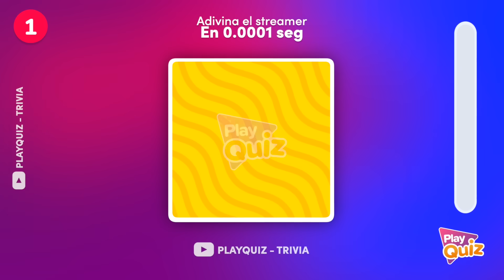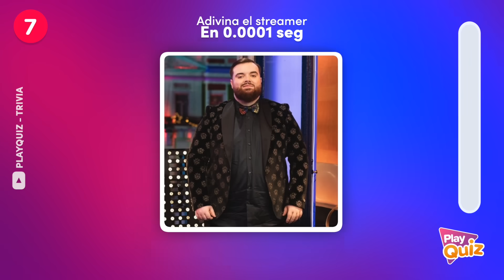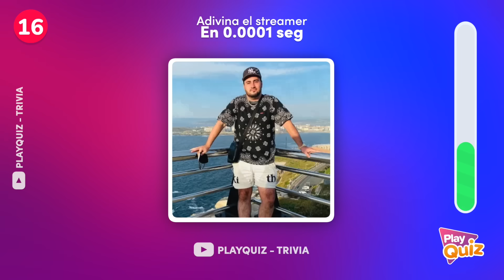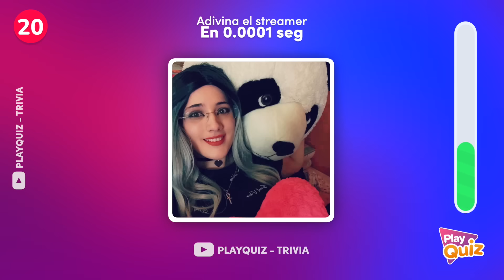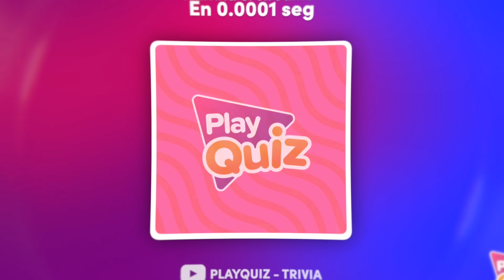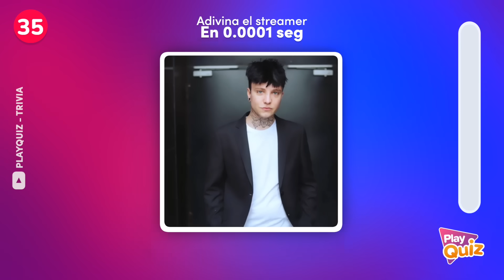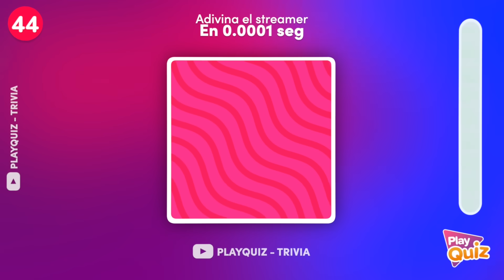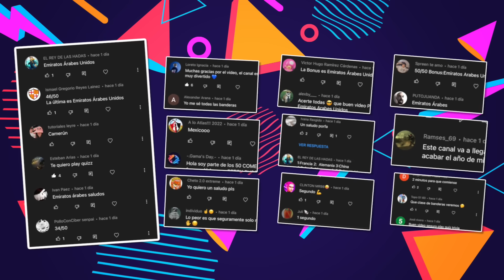Adivina el Streamer en 0,0001 Segundo ⏱️😱👀 | PlayQuiz Trivia | Nivel Difícil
¿Cuántos streamers puedes reconocer en 0,0001 segundos?
¿Listos?... ¡ Play Quiz !